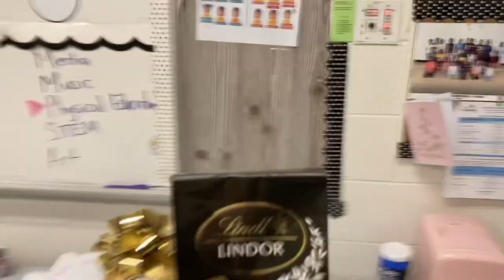Classroom Christmas Party| Holiday Edition| Elementary Teacher VLOG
In this episode, it’s another ditl with a holiday twist! Check out a little classroom fun with us!